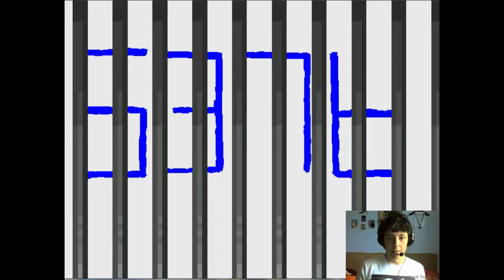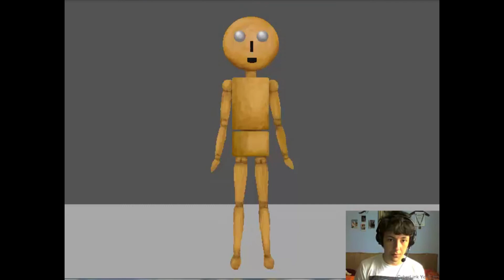[CZ] Let's Play: Ao Oni v6.23, díl 4.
HňaHňa Vám přináší čtvrtý díl LP ze hry Ao Oni v6.23